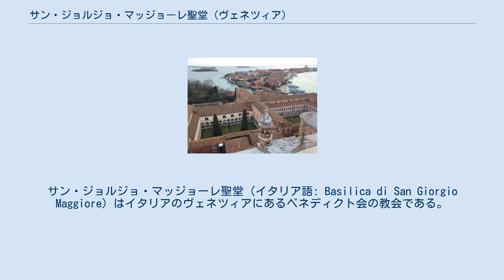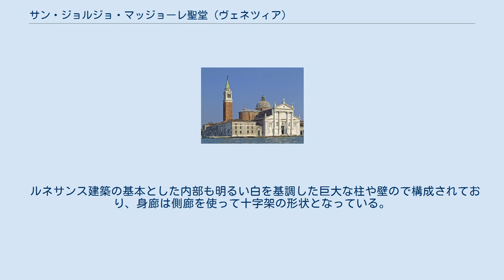サン・ジョルジョ・マッジョーレ聖堂 (ヴェネツィア)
サン・ジョルジョ・マッジョーレ聖堂（イタリア語: Basilica di San Giorgio Maggiore）はイタリアのヴェネツィアにあるベネディクト会の教会である。
現在の建物はアンドレーア・パッラーディオにより設計され1566年から1610年にかけ同名の島に建設された。
 最上部からの眺め 790年頃に最初の教会の建設が始まり、982年に島全体をヴェネツィア共和国の総督Tribuno Memmoの命令によりベネディクト会へ与えられた。
ベネディクト会は修道院として使用していたが、1223年の地震により建物全体が崩壊してしまう。
 地震後に修道士の手により教会は再建されたが、1565年にアンドレーア・パッラーディオの手により大幅な改修がなされるようになり、新しい教会を建設することになる。
1566年に承認がおり、パッラーディオが亡くなる前(1580年に死去)に完成することは出来なかったが、1575年には教会本体は完成しその後継続的に改修や内装が施され1610年に完成した。
鐘楼も1791年に完成し、現在はエレベーターが設置されており最上部からはヴェネツィアの町全体を見回すことが出来る。
 教会正面は明るい白を基調としており古典主義様式をの様相を呈しているが、高さのある身廊と低い側廊をもつ教会へとうまく融合している。
これは建築を担当したパッラーディオが苦心した部分であり、2つの正面部分を組み合わせた結果である。
大きく広がった切妻を使った正面部分を側廊の部分まで覆い、その上に4つの巨大な柱をもった身廊の部分のみを覆う狭い切妻の正面部分を乗せることで解決している。
 ルネサンス建築の基本とした内部も明るい白を基調した巨大な柱や壁ので構成されており、身廊は側廊を使って十字架の形状となっている。
教会内部の両サイドにある聖職者席にはティントレットによる「最後の晩餐」および「マナの天降」の巨大な絵画が飾られている。
礼拝堂はベネディクト会の修道士達に管理されていたため、他の教会や大聖堂など見られる礼拝堂を貴族などに売って収入を得るということをしていなかった。
一部祭壇を貴族に与えていたが、派手な装飾などはされず修道士たちによる地味な装飾のみである。